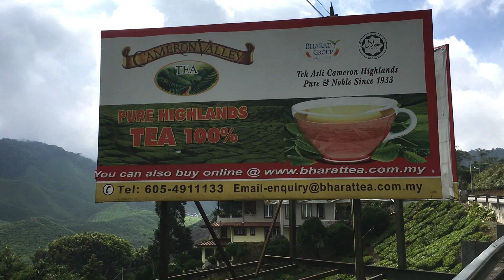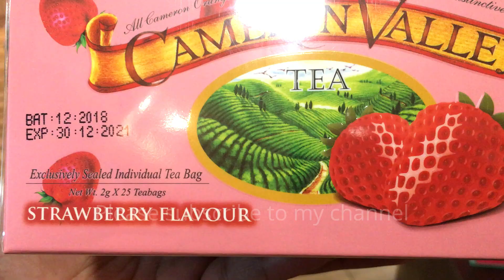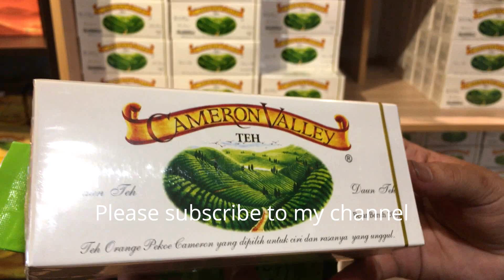Tea garden & Smallest Chalet - Cameron Highlands tour Part 3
In this video you can see the smallest chalet in world. Very nice and beautiful place to stay. You can also see a very huge tea garden which is very famous in Malaysia. Hope you will like it. If you visit Malaysia, you must go to Cameron Highlands to visit this tea garden.